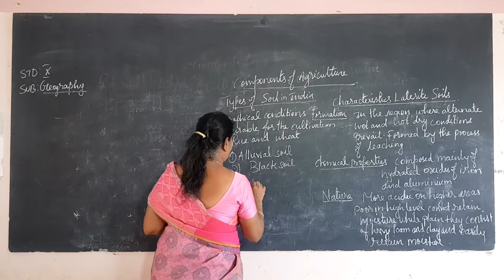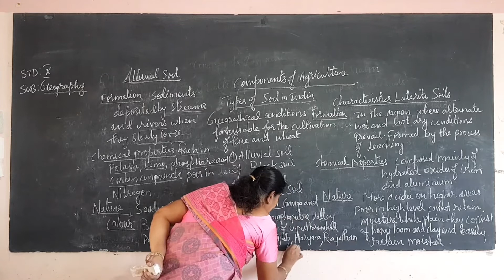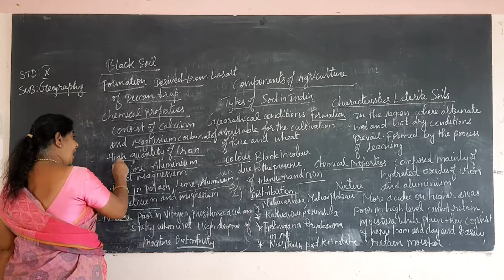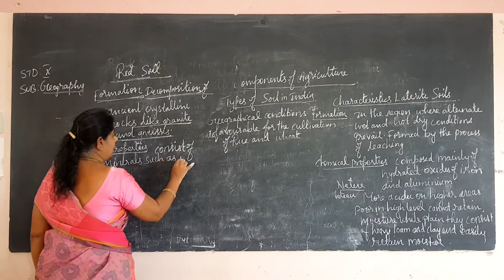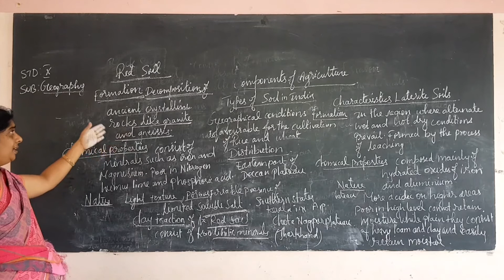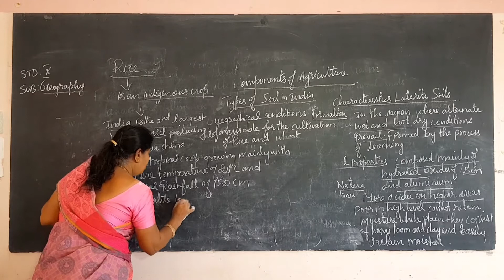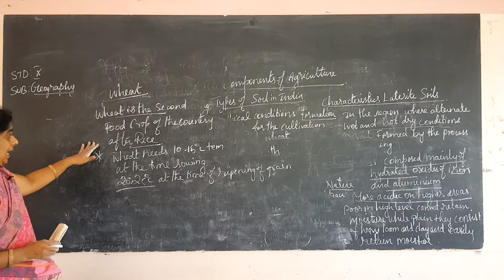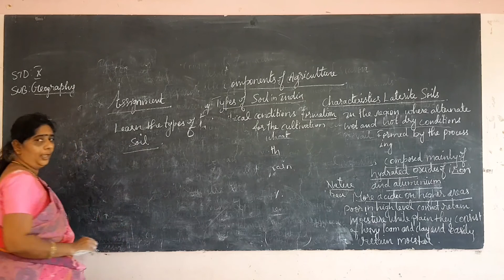X Standard Social Science - Geography - Day 29-Components of Agriculture - Types of Soil (Part 2)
Curriculum: Tamil Nadu Samacheer Kalvi
 Syllabus: State Board
 Standard : X
Subject: Social
Topic: Components of Agriculture - Types of Soil

Rahamath Nagar Extension,
Near Income Tax office
 Tirunelveli-627011
Phone no- 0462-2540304 / 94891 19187